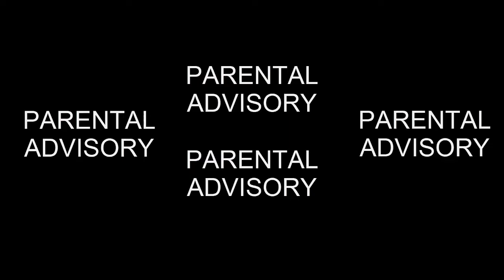CHILD BEATING UP GRANDMA GONE WRONG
Hello I hope you all enjoyed, I know I did!

Otherwise...why did you watch? who knows

PEACE